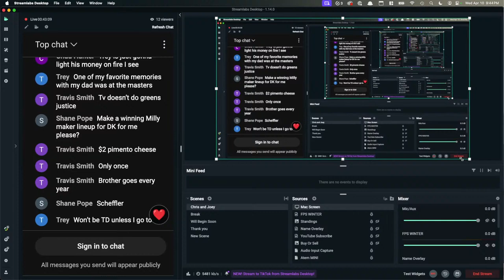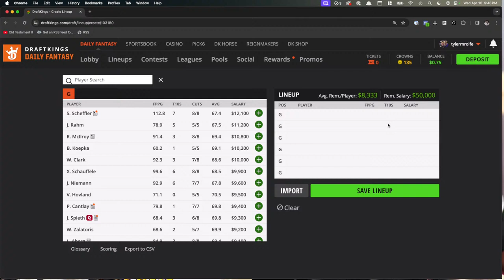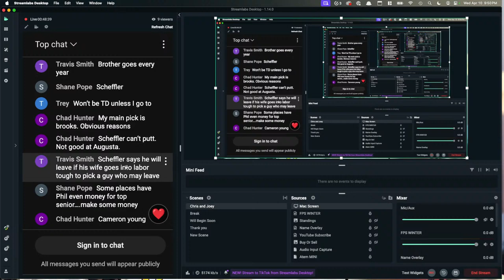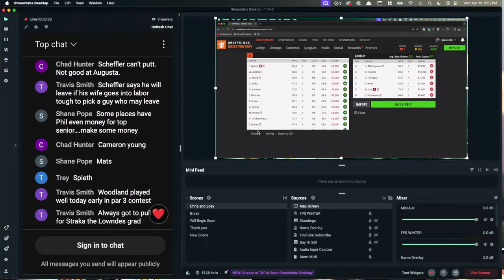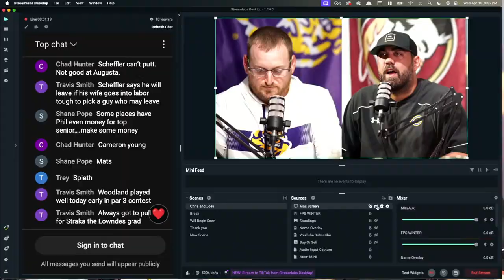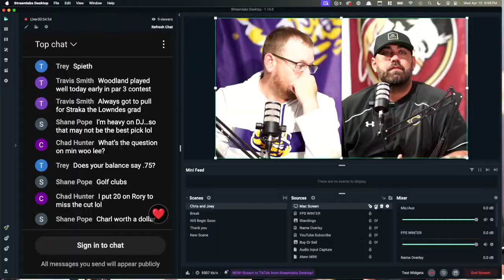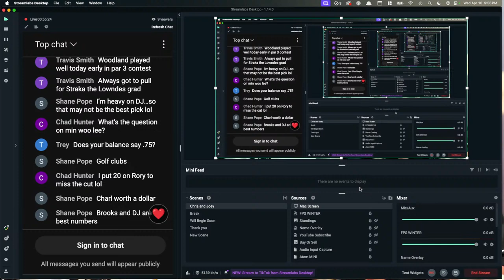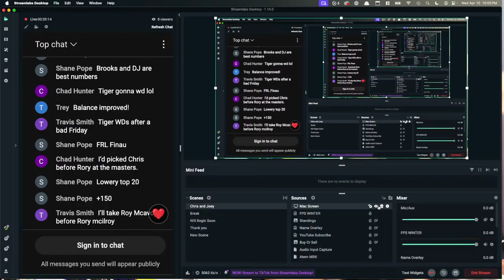FPS LIVE!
Welcome to the FPS live show! Leave some comments and we'll try to answer live on the show!